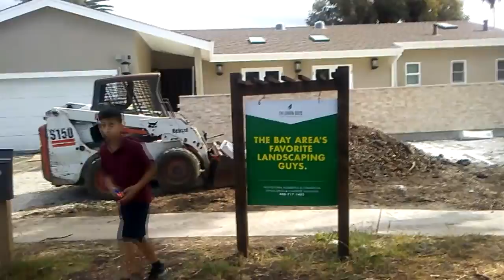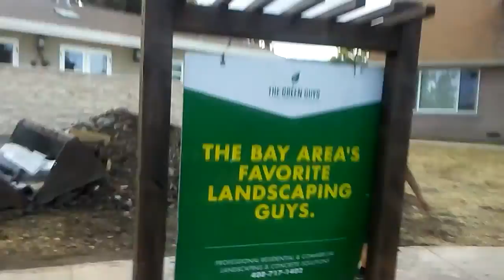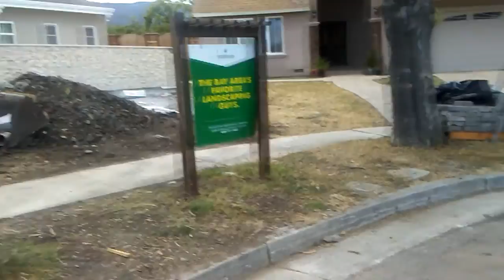Accuracy challenge w/ JNGaming